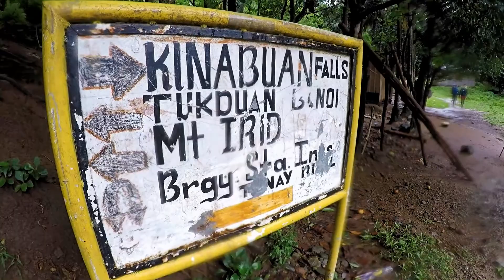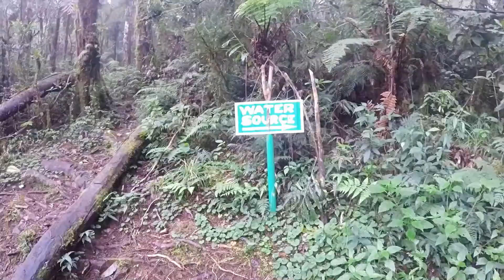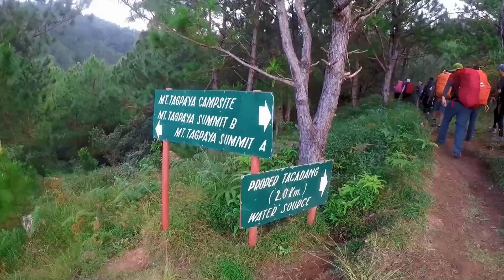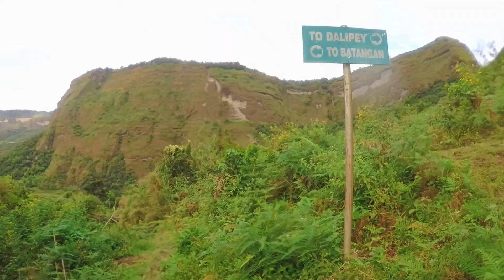SAME 2019 Training Climb Highlight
Highlights of Sierra Adventurers & Mountain Explorers Training Climb for Batch 2019